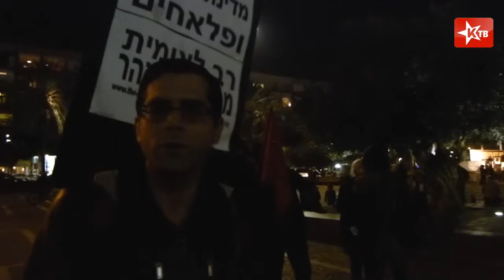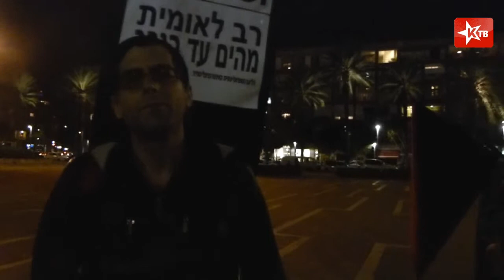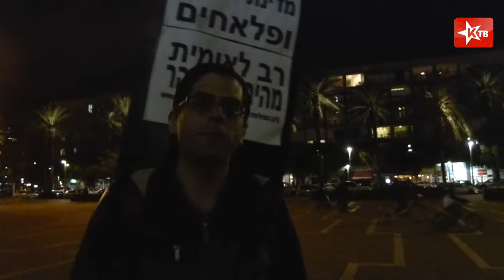הפגנת 2014 , העם דורש צדק חברתי - עכשיו !